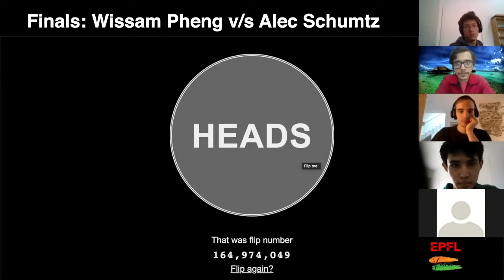YUVA - Indians Online Chess Contest | October 2020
Here are the highlights of the sem-finals and finals of the online chess contest organized by YUVA - Indians Association at EPFL. The contest was held online (chess.com) between more than 20 participants from EPFL and UNIL.

Organiser: Vishva Manish Adhia (EPFL)

The preliminary round on Day 1 was of the Format (5|0). Arena time: 60 minutes. The top four players in this round will qualify for the knockout stage (semi-finals and finals).

After Day 1: Rankings were
1. Augustine Henry
2. Corentin Tissier
3. Wissam Pheng
4. Arthur Mellinger

However, due to certain circumstances Augustine and Arthur couldn't be available for the semi-finals/finals hence, they were voluntarily disqualified.

The semi-finalists were then as follows:
1. Corentin Tissier
2. Wissam Pheng
3. Rishab Iyer
4. Alec Schumutz

Wissam Pheng emerged as a winner in the end. Alec Schmutz stood second. Amogh Kulkarni wins the NeverGiveUp Prize.

Congratulations!